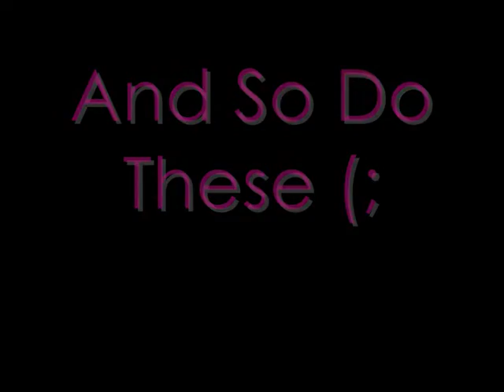Look Good In Leather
Monarch And CRC Geldings Looking Good In Leather ;)